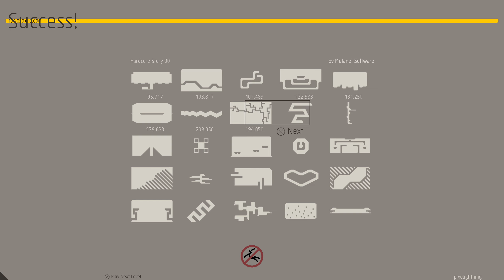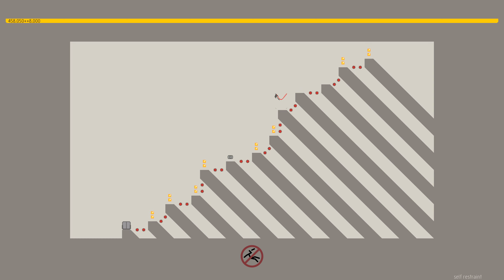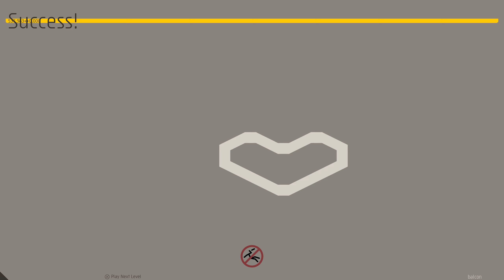N++ | No Death | Hardcore Story 00